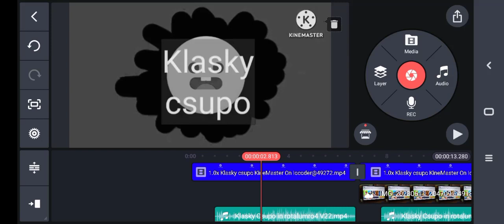HTM 2 New Rotalmro4 Effects